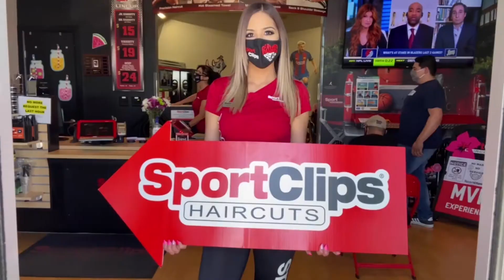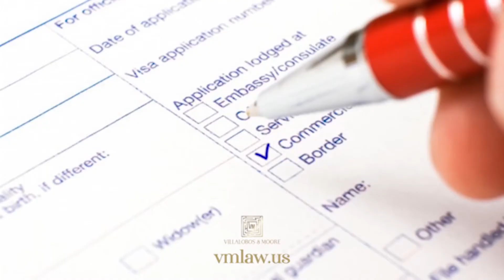NUESTRA HERENCIA | Uriel Posada